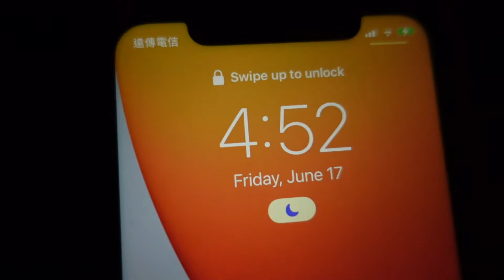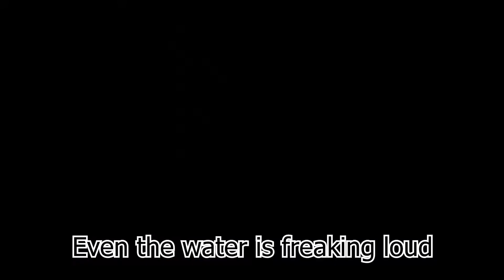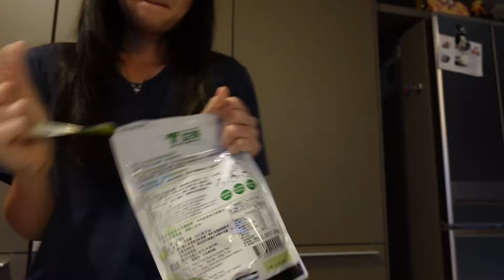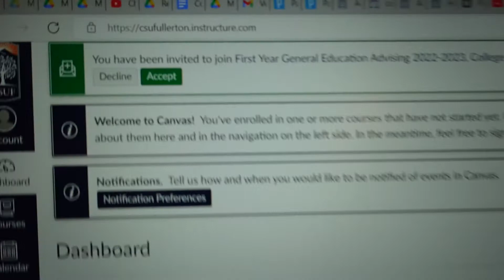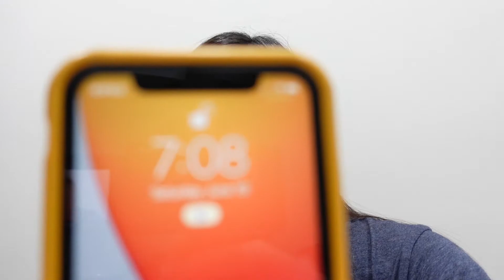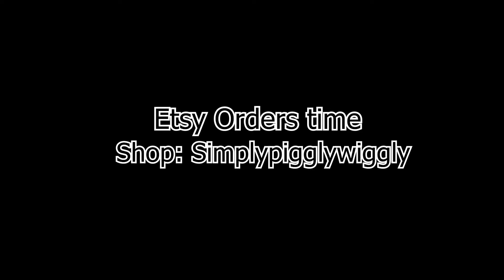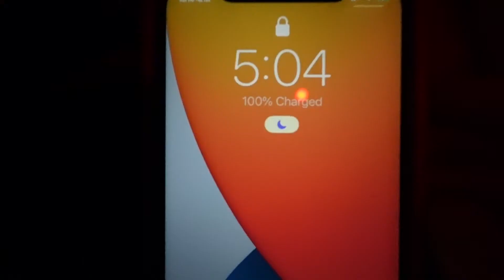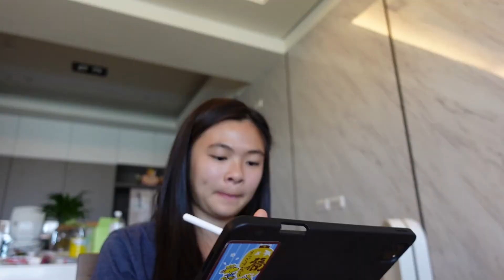Waking Up At 5am For a Week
Hi guys! This week I tried waking up at 5am everyday to see if it makes me more productive or if it's a waste of time. It ended up being an amazing experience and I definitely think you guys should try it out! Unless you're like me and you don't really need to wake up super early or you just don't want to do that😂 Welp, I hope you guys enjoy the video and as always, let me know any future video ideas down in the comments below!

Etsy (Simplypigglywiggly)